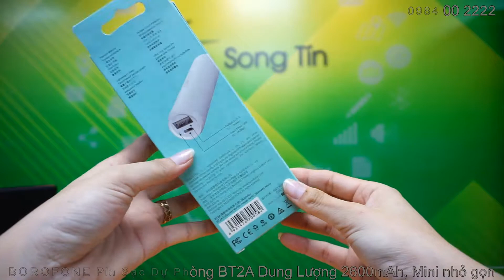BOROFONE Pin Sạc Dự Phòng BT2A Dung Lượng 2600mAh, Mini Nhỏ Gọn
Dung lượng: 2600mAh 9.62Wh
Đầu vào: Micro-USB DC5V / 1.0A
Đầu ra: USB DC5V / 1.0A
Vật liệu PC chống cháy; pin lithium 18650 hiệu suất cao
Bảo vệ nhiều mạch
Màn hình nguồn chỉ báo hai màu
Tương thích với hơn 99% thiết bị kỹ thuật số giao diện đầu vào Micro-USB / Lightning / Type-C
Chiều dài * Đường kính: 9,3 * 2,4cm;